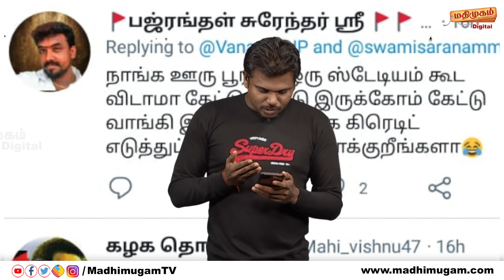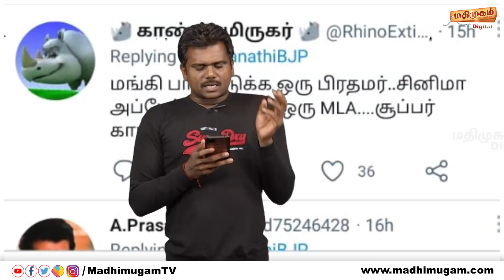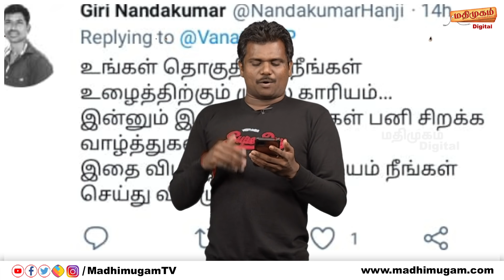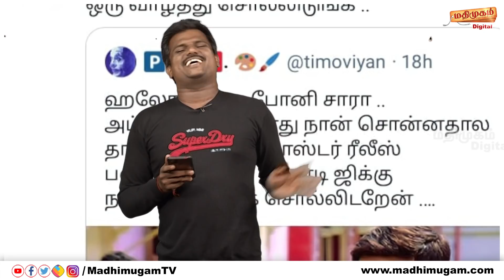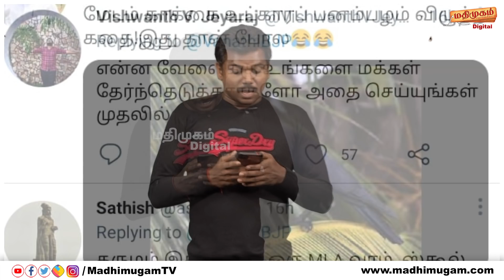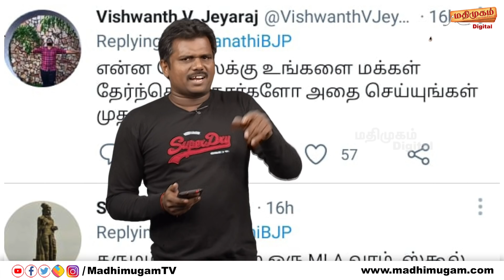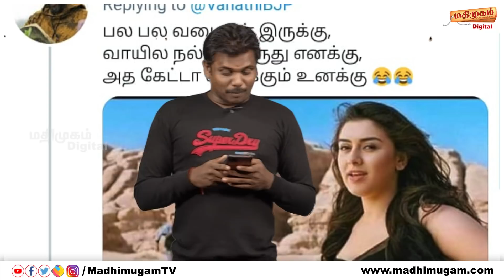வாயை கொடுத்து வாங்கி கட்டிக் கொண்ட வானதி சீனிவாசன்..Vanathi Srinivasan | Bjp | Coimbatore | Kongu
About MadhimugamTV